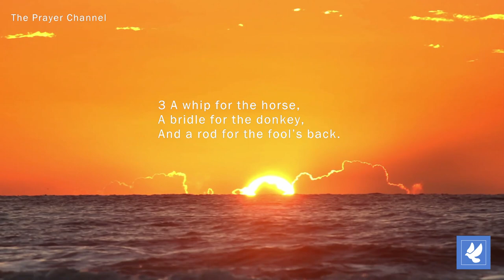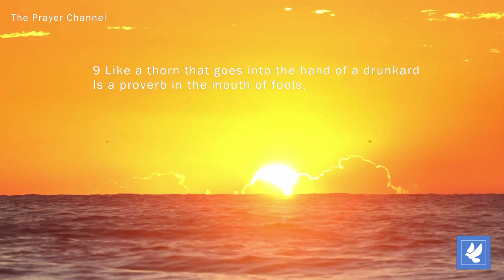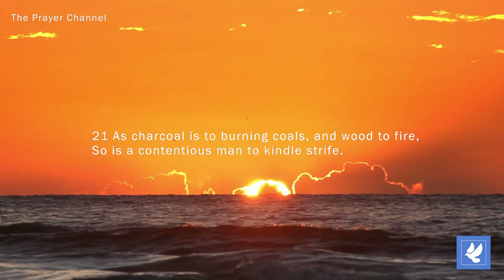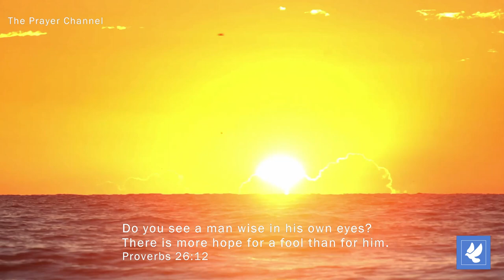Prayers with Proverbs 26 | No More Folly! | Daily Prayers | The Prayer Channel (Day 299)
This week we are praying prayers of RESTORATION!

The words for Day 299 are No More Folly!